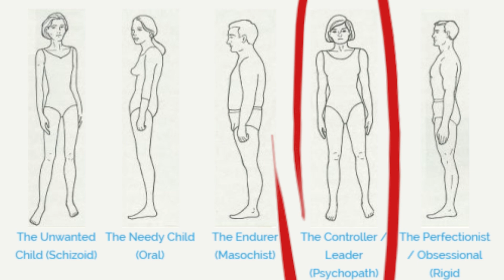TRAPPED EMOTIONS in Your Back and Shoulders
In Bioenergetics, upper back and shoulder tension is linked to anger, fear, sadness, and guilt.

If you are interested in talking about 1-on-1 Coaching, let's set up a time to talk